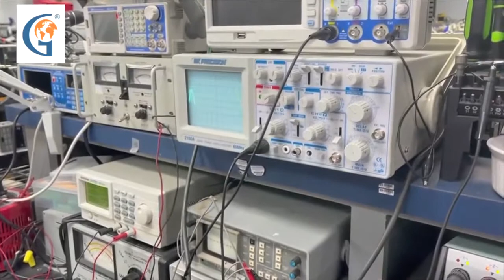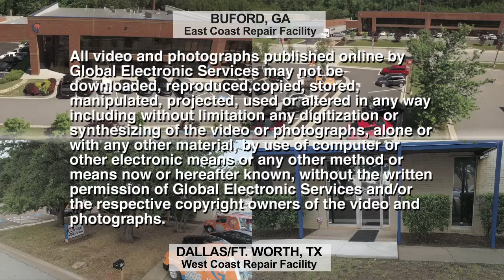Magnetrol Rod Level Sensor Test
Join us in testing this Magnetrol Rod Level Sensor.  We will see how to view the open and closed relay, adjust the potentiometer based on the density of our substance and much more!

We are the industry leader in service and repair to all Industrial Electronics, Motors, Servo Motors, Hydraulic and Pneumatics.  Fully load testing is how we ensure that all of our repairs are done right the first time.  We fully load test all AC and DC drives after repair on one of our dynos and we back all of our repairs with an 18 month in-service warranty. Find out more information on our website, or give us a call! We consider the job is only half complete without a true load test. This is the key to a successful repair.